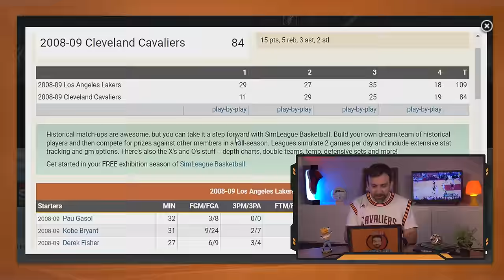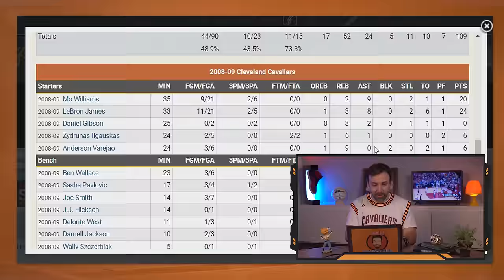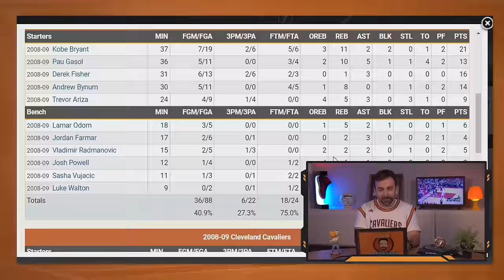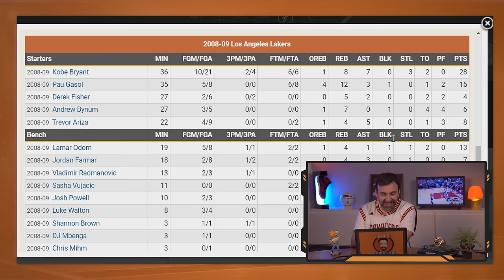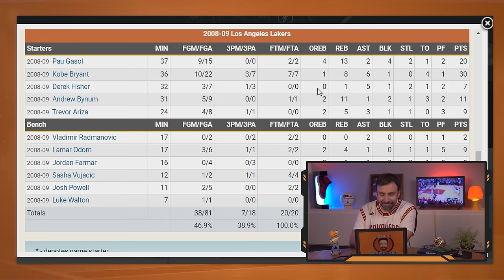E se KOBE e LEBRON duelassem nas FINAIS da NBA?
Entre 2007 e 2018, sempre tivemos OU LeBron James OU Kobe Bryant disputando as Finais da NBA. Contudo, eles nunca se enfrentaram em confronto direto. Mas e se Cleveland tivesse derrotado o Orlando Magic e chegado às Finais de 2009, quem levaria a melhor no duelo Cavs x Lakers? LeBron James ou Kobe Bryant? Confiram na simulação do vídeo de hoje.

Parceira: KTO.